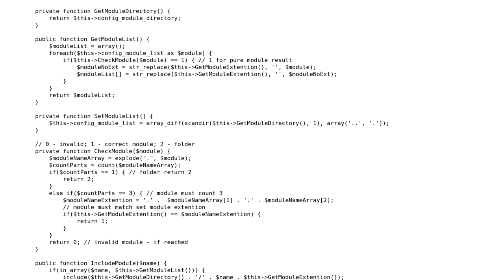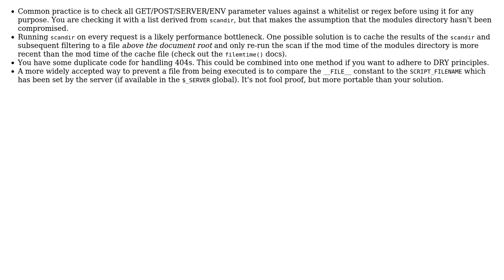Including a page specified in query string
With thanks & praise to God, and with thanks to the many people who have made this project possible! | Content (except music & images) licensed under CC BY-SA | Music | Images & others | With thanks to user MrMaz user Jamal user HelpNeeder and the Stack Exchange Network Trademarks are property of their respective owners. You are responsible for your own actions.